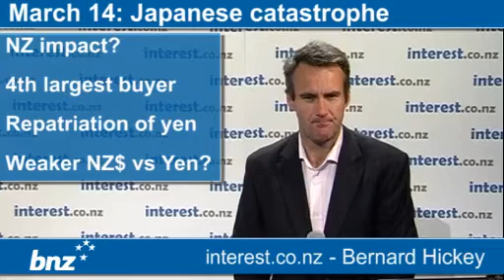90 seconds at 9 am : Japanese catastrophe